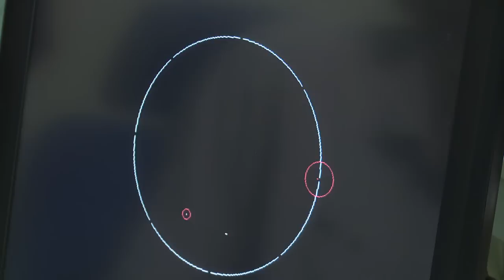Alzheimerova choroba a orientace v prostoru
Alzheimerovu nemoc poprvé popsal německý lékař Alois Alzheimer, a to v roce 1907. V té době se považovala za vzácné onemocnění. Nyní se určitá forma demence vyskytuje např. jen v Evropě u více než sedmi milionů obyvatel. Dodnes se přesně neví, co tuto nemoc způsobuje, dá se ale předem určit?